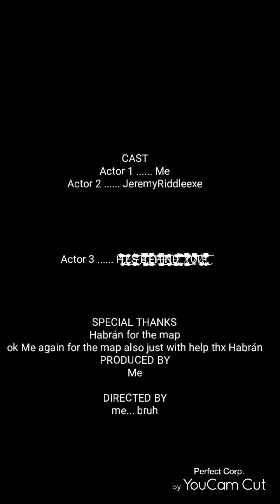Jeremy Riddle the moive remastered part 3 + 3 fast secret messages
find 3 secret messages it's a sneak peek of a new video for part 4. Good luck...

stop

STOP WHAT ARE YOU DOING

Try TRY TRY!

F̭͓͙̞͍̱͑́͢I̓ͮ̂̚҉̮͈̩N̷͔̳̳̟̥͙͍͐Ḓ̜͚̟̬̲͕͇̔ͣ͊̾͟Ĩ͍͇͈̰̀N̴̗͙̗̯͉̼̫͛͛̈̉Ǵ̜̝͉͒͟ ̪̜̗̗̗͖ͯ́ͅͅḪ̥̻̲̺͉̒͊ͣ̽͢Í̡̼̬̘̞̣̘͙̰M͙̤̑͛͜!̷̫̱͖͕͓̳̏̋ͯ̀